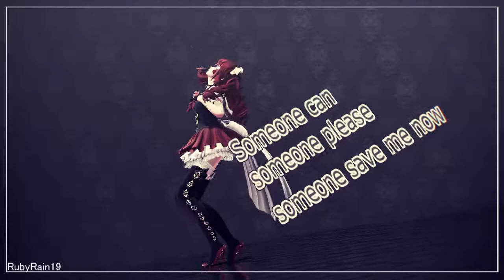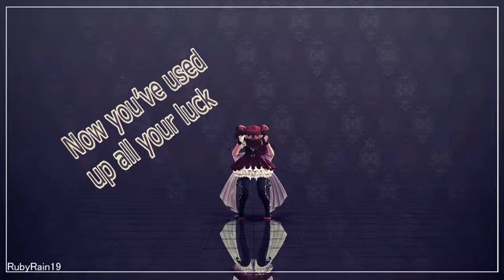【MMD X FNAFSL| 60FPS】♬ Karma ♬ ►Baby◄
My favorite part of this video is her eye glitch

【Model】
➝RubyRain19

【Stage】
➝TK

【Motion】
➝ネロの犬 (NERO_inu)

【Effects】
➝greenershader
➝tk_grid
➝tk_flow
➝cheaplens
➝ikcinemorph
➝ikcult
➝o_bleach-bypass
➝dust2
➝a-screen